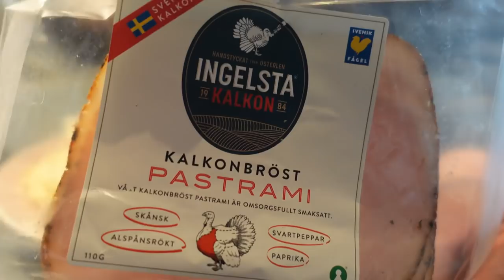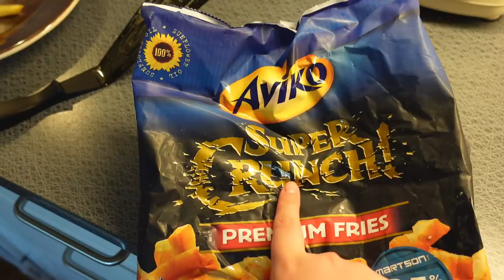VLOGG 64 | EN OKLAR VLOGG🤷🏻‍♀️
Hej finisar!❤️

I dagens video får ni en... rätt rörig vlogg! Förlåt!

Jag är inte på mitt bästa humör och jag misstänker att jag har PMS eftersom jag känner ALLA känslor under en dag😂

Men sådana dagar måste man få ha och eftersom jag vloggar och visar min verklighet så får ni ta del av det också!

Jag träffar i alla fall lite kompisar, grillar, kollar Eurovision och testar en by vågtång. Sedan visar jag lite outfits och två favoritläppstift också 😊

/Sabina